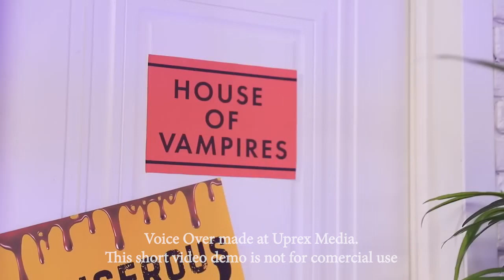Romanian Voice Over actors by UpREX Media Studio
Freshly dubbed Troom Troom episodes are out now in 🇷🇴Romanian! Dive into the fun and leave your mark by watching, liking, and sharing your thoughts. Please tell us which languages we should dub next while enjoying a free demo of your script.